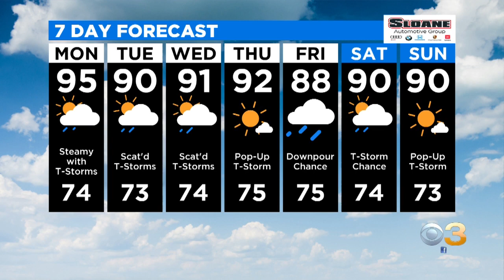Philadelphia Weather: Steamy, Stormy Monday